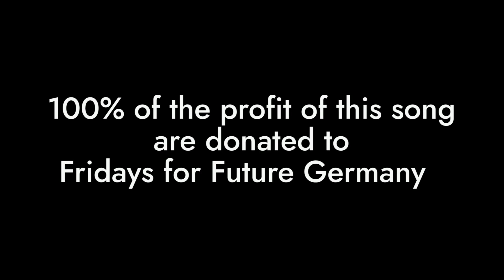Fridays For Future + Scientists for Future - Save this world - Charity song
Live at Munich, Global Climate Strike, 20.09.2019

„Save this world!“ - a charity song from and for FridaysforFuture and ScientistsForFuture

We collect donations for our movement in a special way: via a charity song. For every download, the profit goes to Fridays for Future Germany. Also the benefit from each stream and every airtime on the radio goes to FFF.

Live performance @ FFF Munich, Königsplatz with 60.000 people

Climate justice
When do we want it?
Now

It’s just a matter of our own intention
It’s just a matter of our free will

We can safe the world - and
We can change the world
We can safe the world - Safe this world!

Safe this world
Fridays for Future
Safe this world - now

Do you really wanna live like this?
Do you really think we still have time?

We will change the world - and
We will safe the world - and
We will safe the world - Safe this world!

Safe this world
Fridays for Future
Act right now!

Climate justice
Now

Music Michael Sterner
Lyrics Michael Sterner, Christine Braun